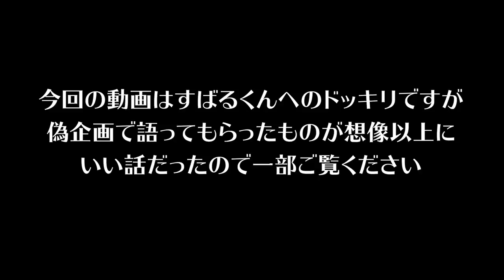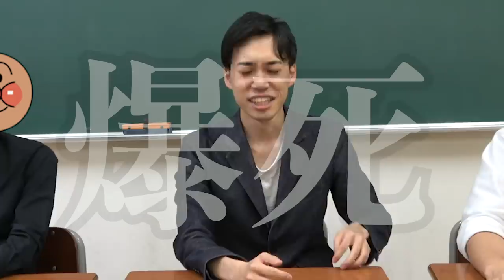【ドッキリ】尊敬する先輩がYouTuberをやめると突然言ってきたら…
PASSLABO

PASSLABOが本を出版したそうです

‹使用音源›
「甘茶の音楽工房」